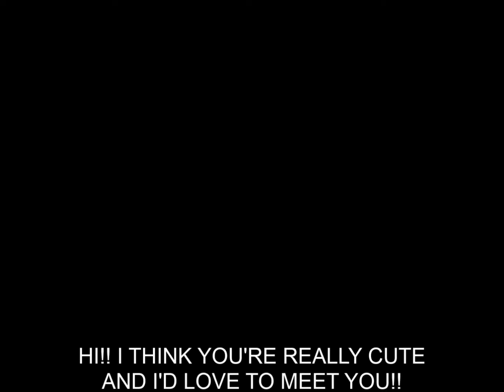HOT GIRL 235